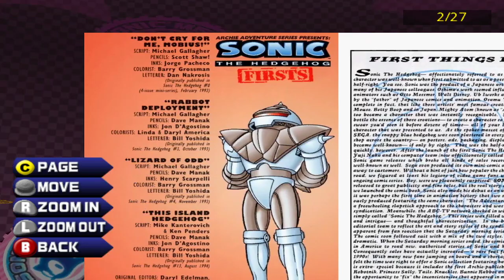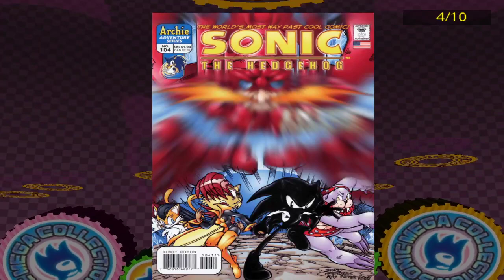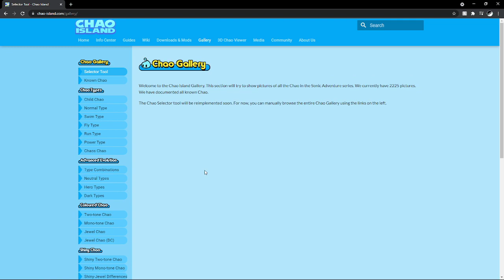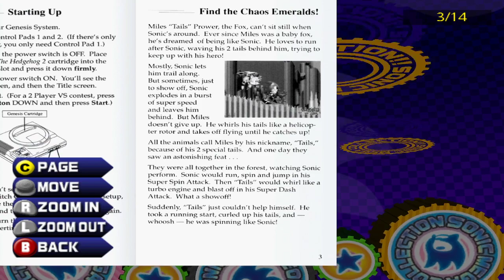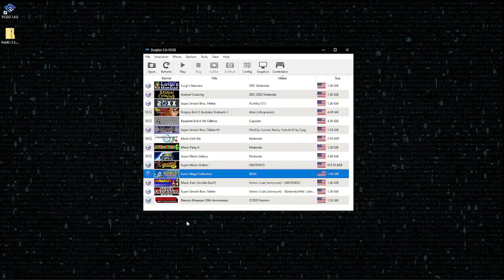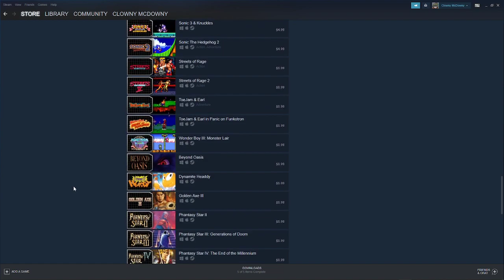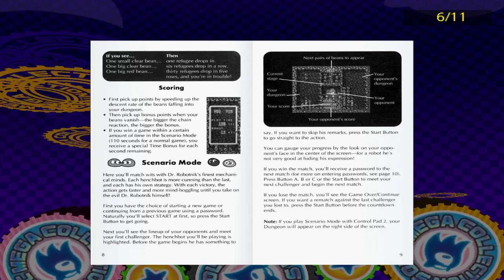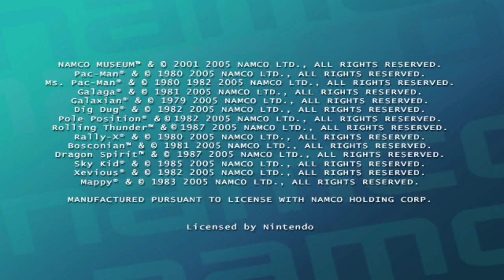Mega Super Collection Exploration